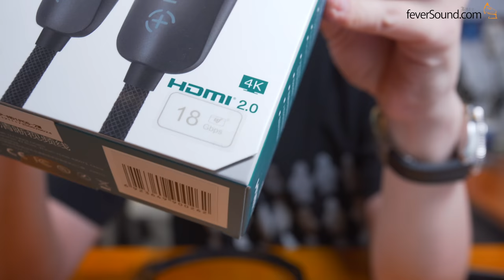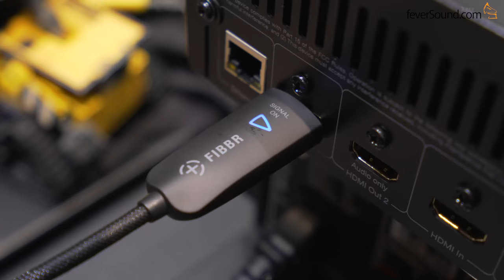摺不斷神奇光纖HDMI線Fibbr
FIBBR Ultra-Pro HDMI 光纖線在長距離HDMI線兼要求傳送最高規格的4K影像訊號，都具有優勢。光輸出頻寬傳輸達 18Gbps 與  4K@60Hz 無延遲，衰減接近零 ( 每米0.0035db以下 )，長距傳輸 4:2:2 12bit HDR ，4:4:4 4K@60Hz，並取得isf國際認證。FIBBR母公司為長芯盛（武漢）科技有限公司，是目前全球最大的USB/HDMI有源光纜供應商。

國仁今番初試這條號稱能對摺180度的光纖HDMI線，並作了第一階段實試。有興趣朋友請看看這個實試短片。